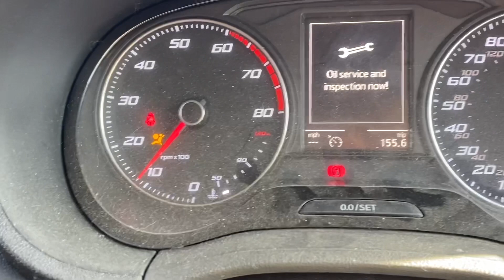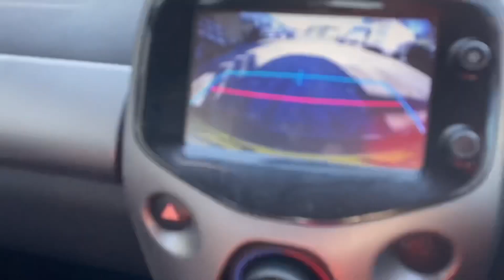Someone Crashed Into My Car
I hope you enjoyed watching this video, if you did & your new here you can find loads more on my channel, I’m always looking for feedback so please feel free to leave a comment on how I can improve my content or just let me know what you want to see next!

Instagram if link doesn’t work: Trail_Blazzin__

18+